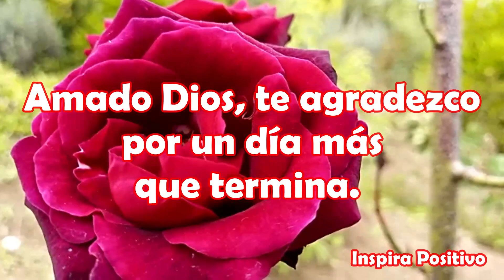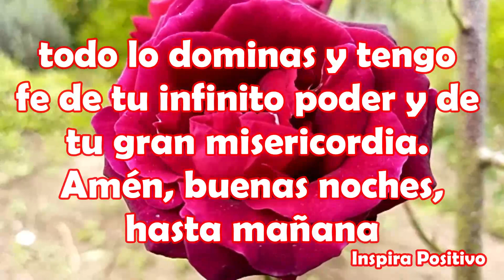Buenas Noches Hasta Mañana Abre este Hermoso Mensaje Oracion linda para dedicar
Buenas Noches
Señor, en tus poderosas manos pongo mi vida y la de mi familia